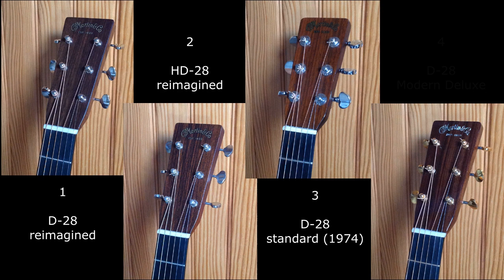Martin D-28 : D-28 1974 vs D-28 reimagined vs HD-28 reimagined vs D-28 Modern Deluxe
Voici un petit test comparatif de quatre D-28 MARTIN : D-28 reimagined (neuve), HD-28 reimagined (neuve), D-28 Modern Deluxe (neuve) et D-28 "standard" de 1974. Pouvez-vous les identifier ? La réponse apparait à la fin de la vidéo!